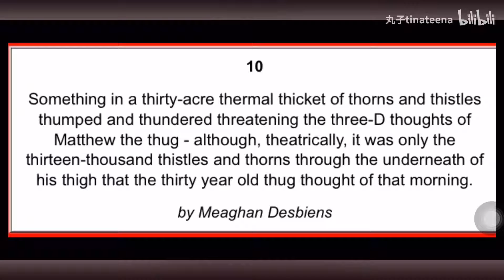一个人alone怎么样有效练习英语口语（最后彩蛋哦～）